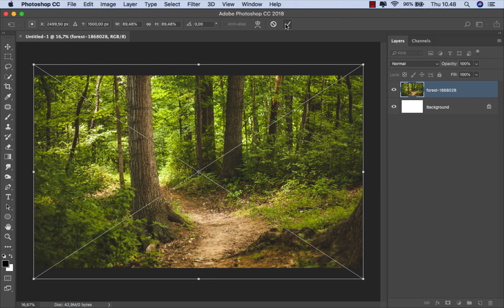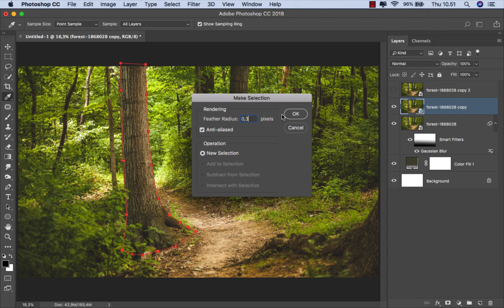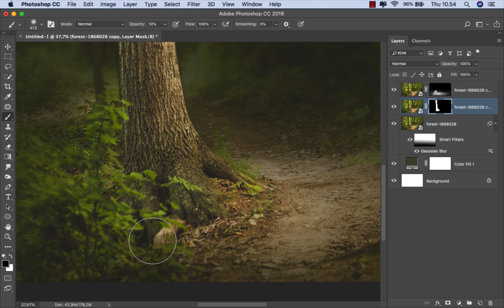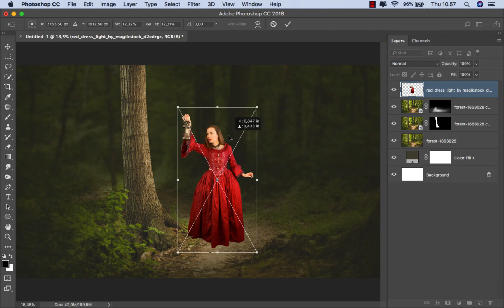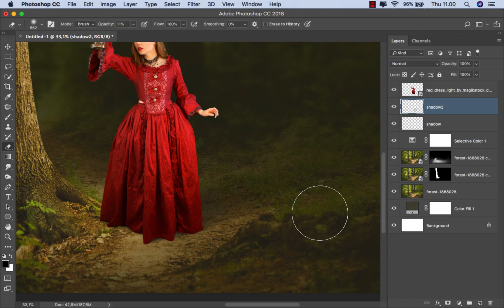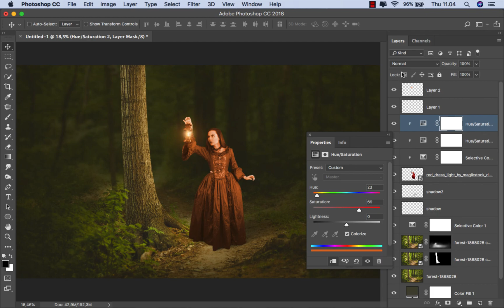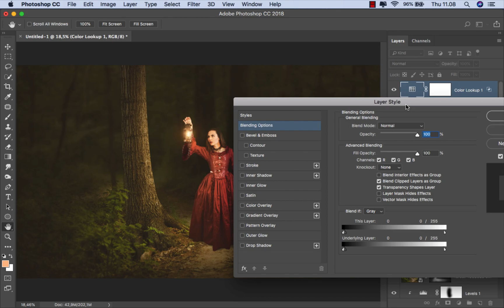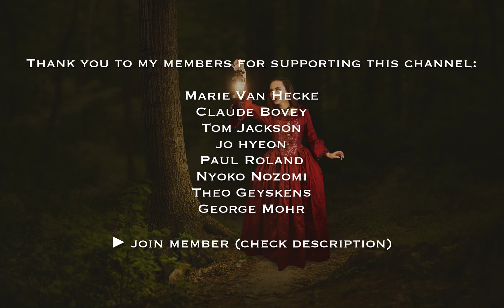Make a Fine Art Portrait Editing Forest - Photoshop